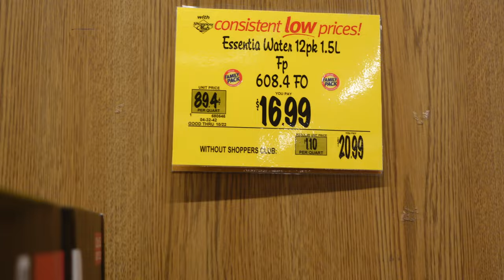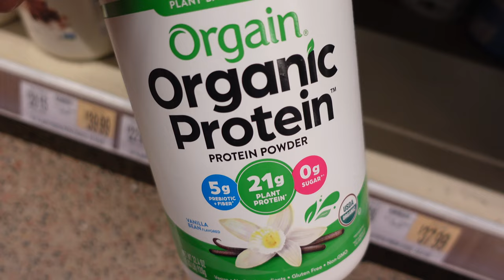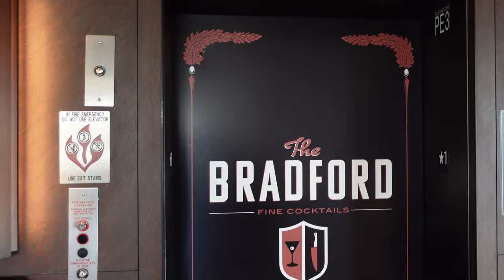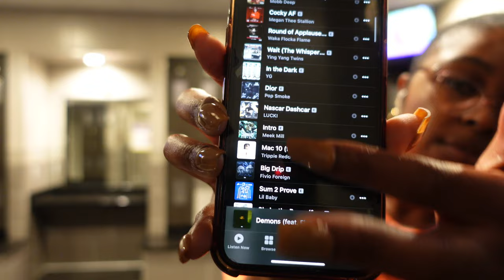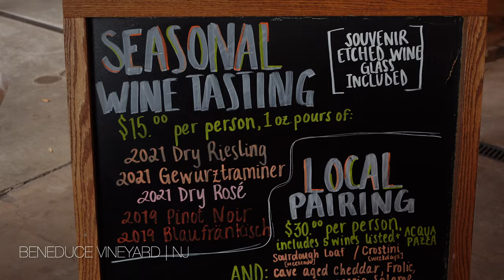VlOGGY Vlog: Wine tasting, Clubbing, Halloween Party and more...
Camera used: Sony ZV1
Zodiac: Pisces